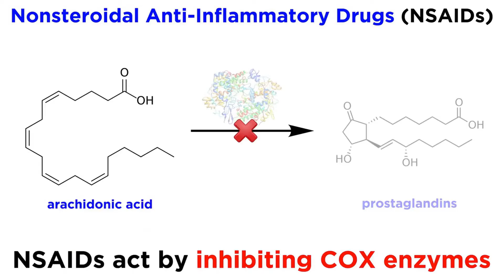How to Pronounce Nsaids (Real Life Examples!)